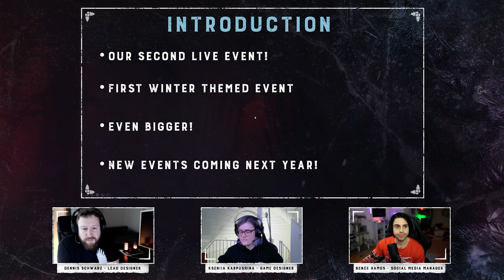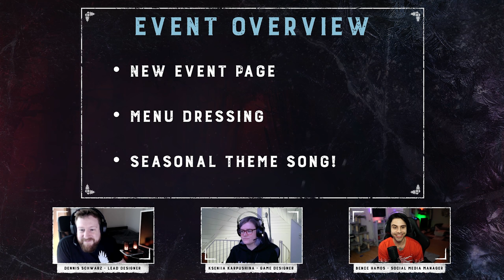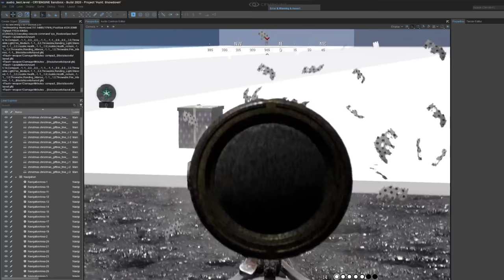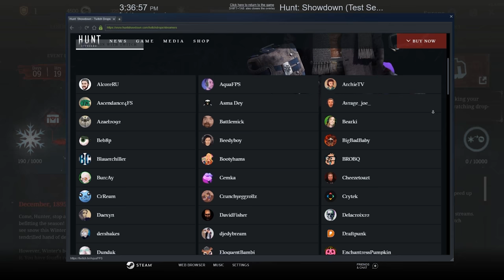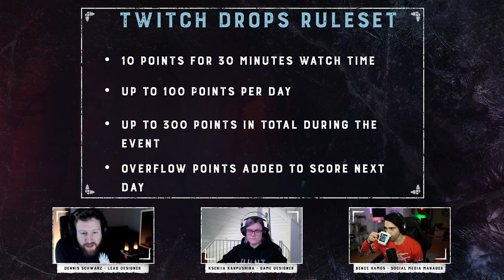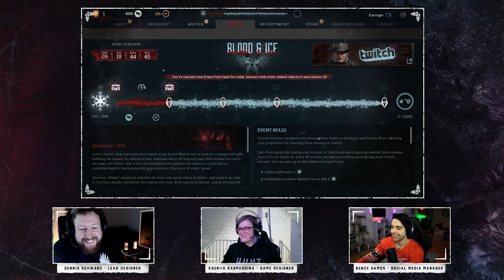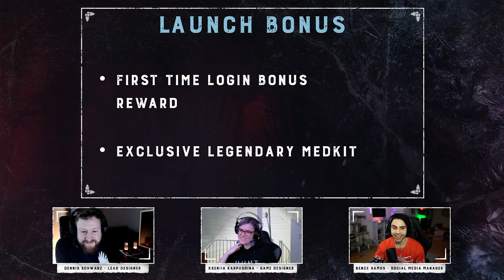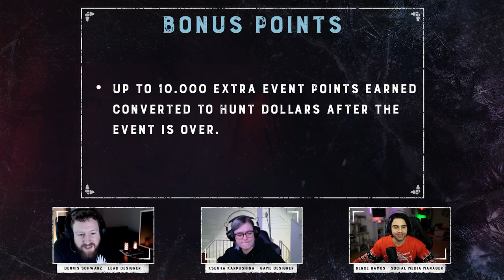Hunt: Showdown I Developer Live Stream I Blood & Ice Winter Event (16.12.2020 Re Upload)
Learn everything there is to know about our Blood & Ice Event!